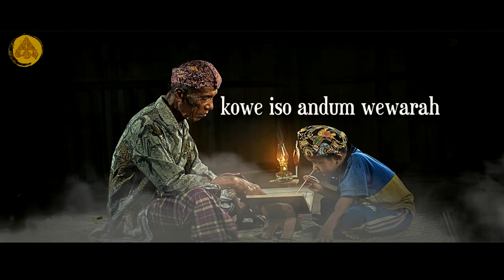Story WA Jawa Bijak 30 detik - Andum Wewarah | Pitutur Jowo Menyentuh Hati Kanggo Nglakoni Urip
''NJALUK'O WARAH, SUPOYO KOWE ISO WERUH
YEN WIS KOWE WERUH, KOWE ISO ANDUM WEWARAH
MARANG LIYAN "

Terima kasih bagi yang sudah menonton video di channel ini. Yang mau request atau kritik serta saran silahkan tulis di kolom KOMENTAR 🧾.